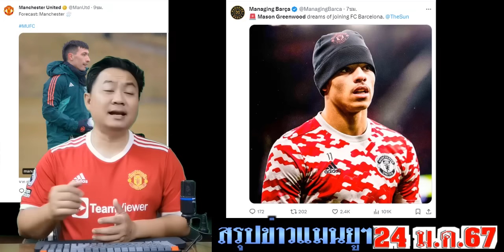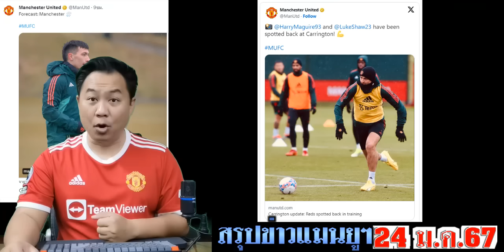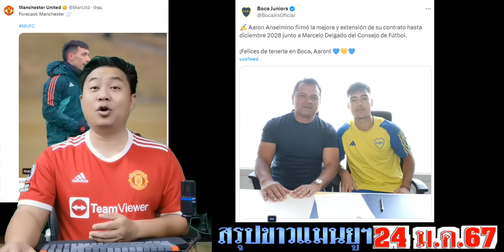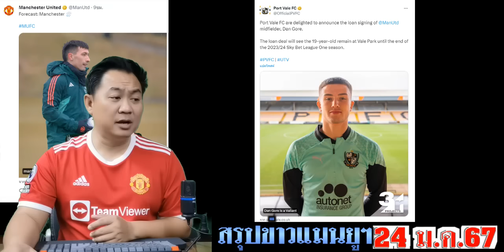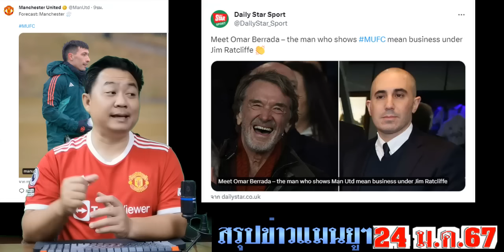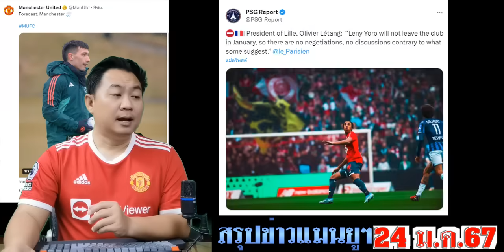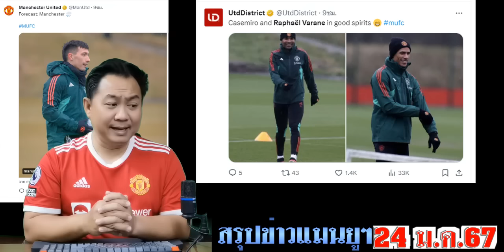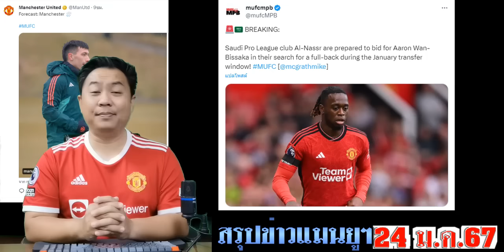สรุปข่าวแมนยู ล่าสุด 24 ม.ค. 67 เวลา 09.30 น. -ผีต้องยื่น 25 ล้านยูโร(อารอน อันเซลมิโน่) แม็คไกวร์OK